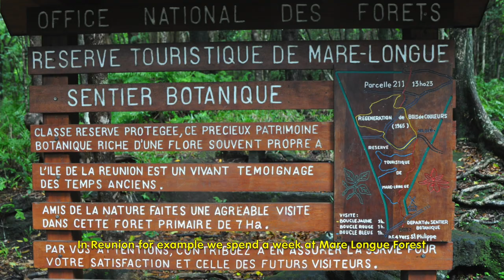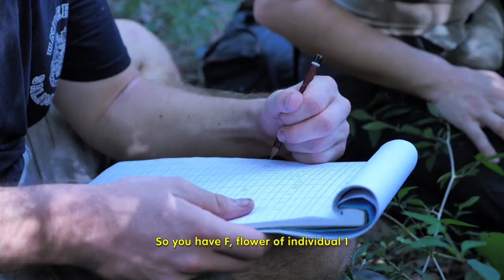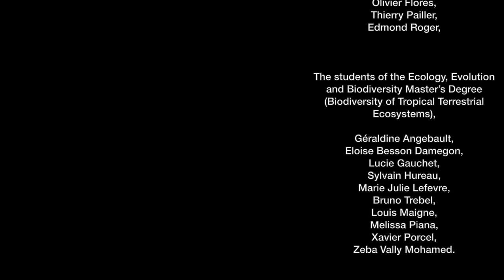Ecology, Evolution and Biodiversity Master’s Degree Field School in Kirindy (Madagascar)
The 1st-year students of the Master’s Degree in Ecology, Evolution and Biodiversity (BEST-T) from the University of Reunion Island (Terrestrial Ecology Department, Faculty of Human and Environmental Sciences) travelled to Madagascar for a field trip to learn more about tropical forest ecology and biotic interactions. This documentary, produced by the University’s Digital Service Department, presents the biodiversity of Kirindy Mitéa dry forest in western Madagascar, and explains the three workshops in which the students were involved: the first was on the diversity of butterflies and their interactions with orchids, the second focused on lemur behaviour, and the third measured tree spatial distribution. Students' feedback and prospects after the Master’s Degree are presented as a conclusion.
This field trip will be on offer as part of the Erasmus Mundus International Tropimundo Joint Master's Degree starting 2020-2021.